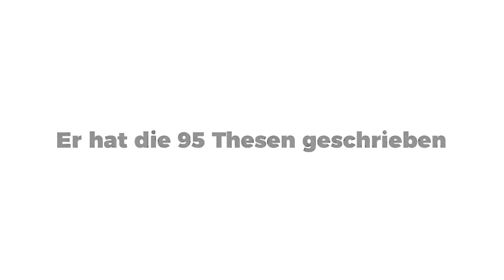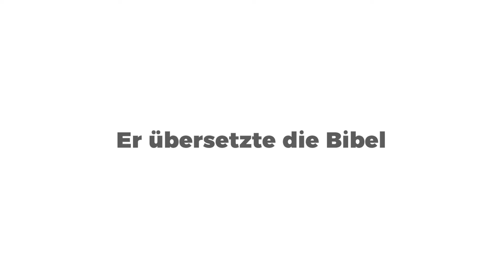Aprendendo Alemão com a Reforma Protestante - Parte 1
"A inquestionável dúvida do questionável."
Martin Lutero teve uma projeção de extrema importância na construção de uma revolução que diz respeito a todos nós, por fazer parte principalmente do nosso conceito de realizações, a fé.
Na educação, o pensamento de Lutero produziu uma reforma global do sistema de ensino alemão.

Saiba mais e tire suas conclusões ao tempo em que amplia seu conhecimento no alemão.

Dizem que alemão é difícil.
Você concorda?
😘Não é nada, só depende de você se aplicar!🥰

Quer aprender alemão?

🥰Fique atento às publicações no Instagram para os próximos cursos de alemão😚

🤗Saiba de todas as novidades em cursos, novos vídeos de testemunho de superação e entrevistas incríveis no meu perfil do Instagram @profamanoelavasconcelos! ❤️😎🌟
Fique já antenado/a!🥰